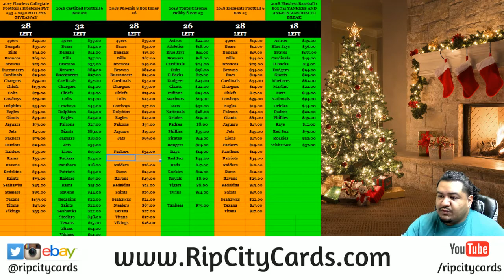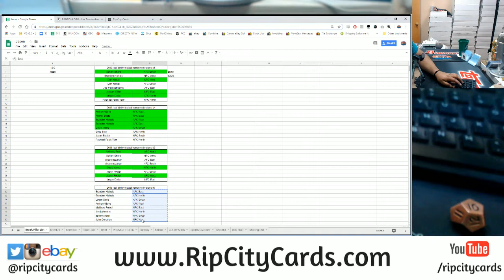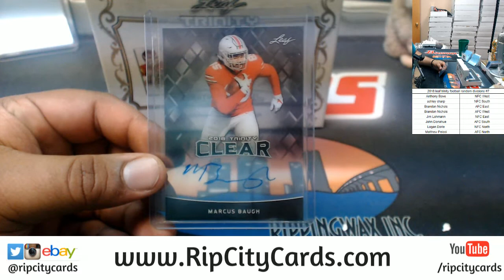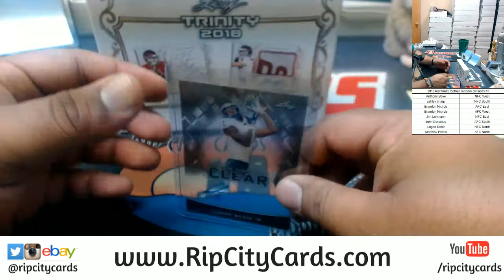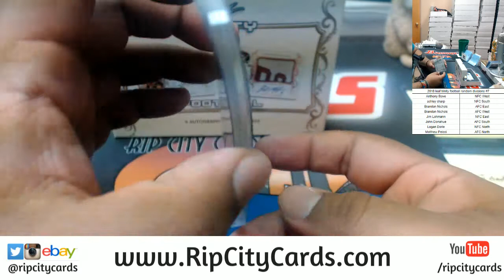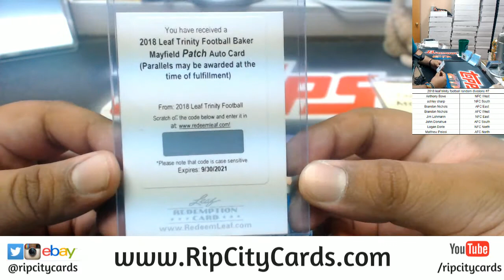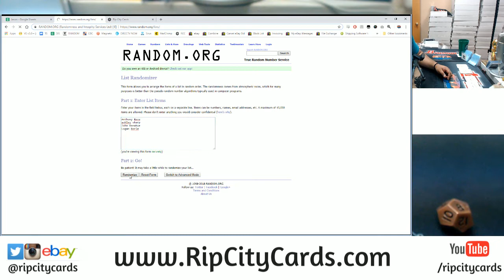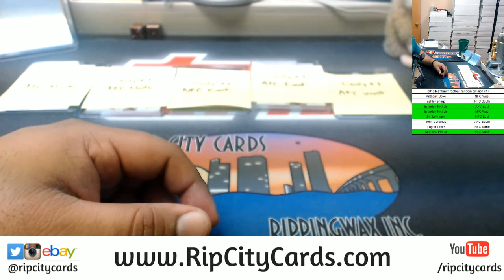2018 Leaf Trinity Football Random Divisons #7 RCC